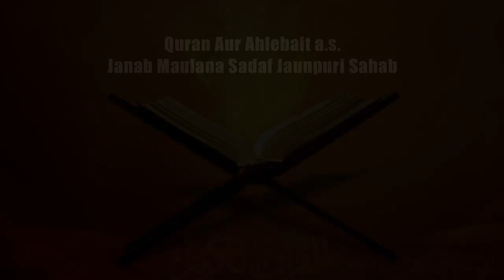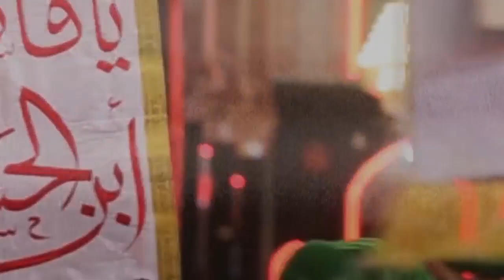Quran aur Ahlebait a.s. ( By Sadaf Jaunpuri ) Patar House, Sarfarazganj, Lucknow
Salana Majalis 6th Rabi ul Awwal
Patar House, Sarfarazganj, Balaganj, Chowk, Lucknow ( INDIA )
Recite By : Janab Maulana Sadaf Jaunpuri Sahab
Unwan : Quran Aur Ahilebait a.s.
Organiser : Dr. S.K. Hasan

Hussain ibn Ali was born in 620 AD in the city of Medina (present day Saudi Arabia). He came from a family renown for their strong values of justice, charity and peace – the family of Muhammad (the Prophet of Islam). Hussain was widely respected across the lands of Arabia and beyond for his generosity, sincerity and wisdom.

Despite coming from a relatively privileged background and being a prominent figure in the Islamic Empire, Hussain would dismiss the grandeur of his status, in favour of breaking bread with the poor and needy. He challenged the status quo and brought people together.